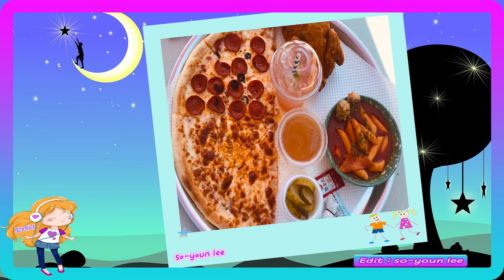[영상편집] 남양주 '피맥컴퍼니'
[ soyoun lee TV ]

[영상 9] 남양주 피맥컴퍼니 (PIMAC COMPANY)
2020년 9월 바케랑~

🎬 Edit : so-youn lee

📢이 음원은 모든곳에 사용 가능하지만 출처를 꼭 남기셔야 합니다

▬▬▬▬▬▬아래 링크를 복사하셔서 출처를 남겨주세요▬▬▬▬▬▬
📢BGM
✔️Track - Rainbow Rice Music - 설레임(feat.bell)

🚫음원 사용 허락이 출처를 남기는 조건이기에 위의 링크를 모두 남겨주셔야 합니다